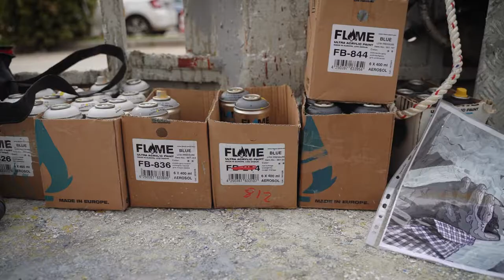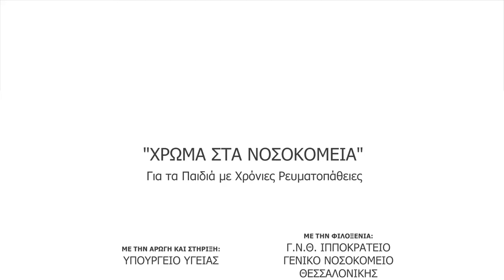"Colors In Hospitals". Ippokratio Hospital, Thessaloniki, Greece, 2021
A mural organized and implemented at Ippokratio Hospital, dedicated to the Children with Chronic Rheumatism.

Street artist: Life In Colour

With the cooperation and support of the Parents' and Caregivers' Association of Children with Chronic Rheumatic Diseases and the hospitality of Ippokratio Hospital.